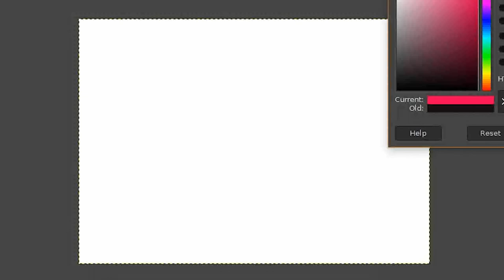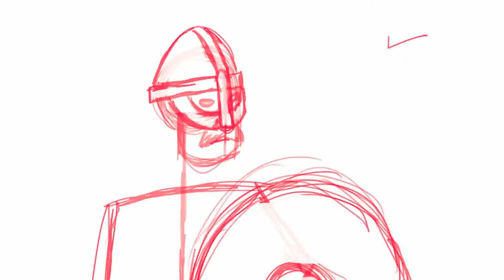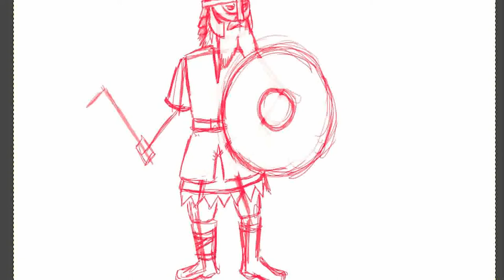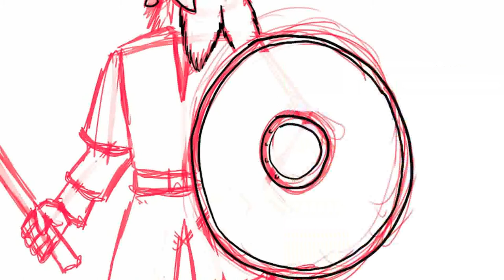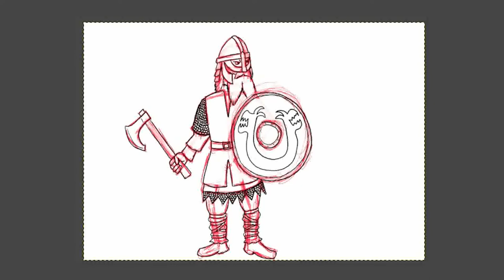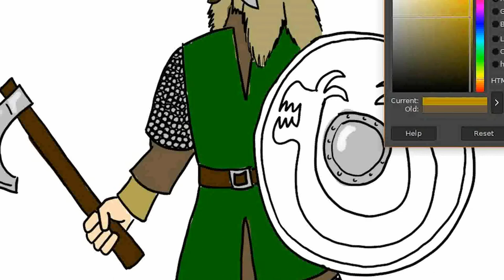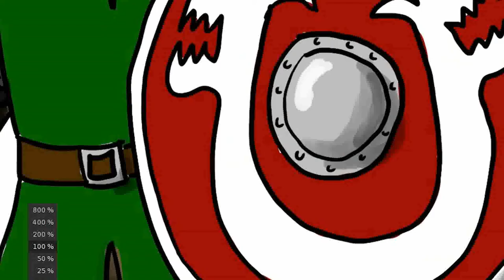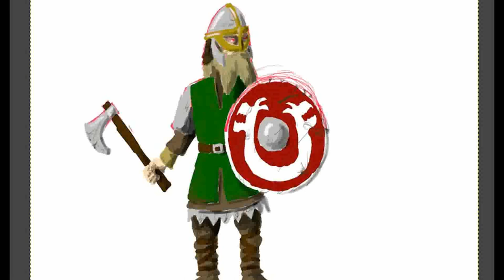John D Ruddy - Illustration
JOHN D RUDDY is an actor, writer, YouTuber and theatre-maker from Letterkenny, Ireland. His YouTube series Manny Man Does History explores all sorts of world history, wars, revolutions and of course some Irish History too!  He has been creating History videos since 2013 and has since garnered over 200K subscribers and over 30 million views. John’s history videos have been adapted for the stage and books published by Gill Books.  When John is not treading the boards or illustrating, he can usually be found in schools talking to students all about history!

Creative Classrooms is a Creative Schools Pilot Project for Cavan and Monaghan Creative Schools

Curated by Creative Associates: Mary Farrelly and Joanne Behan